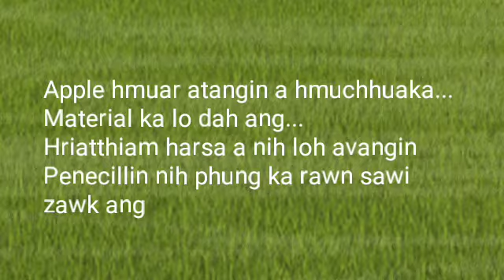History of Science| Discovery of Penecillin | 3rd Sem., B.Sc